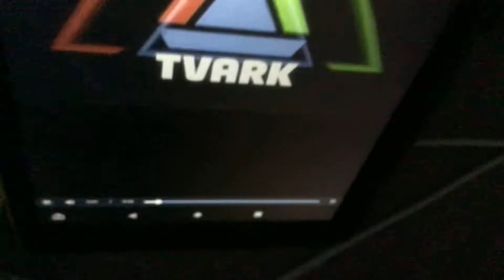26 May 2021